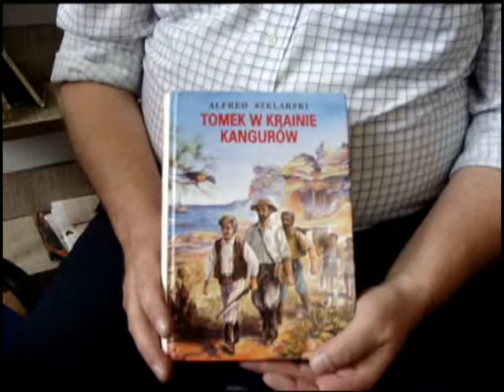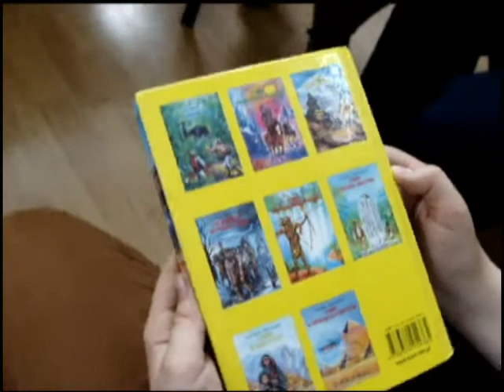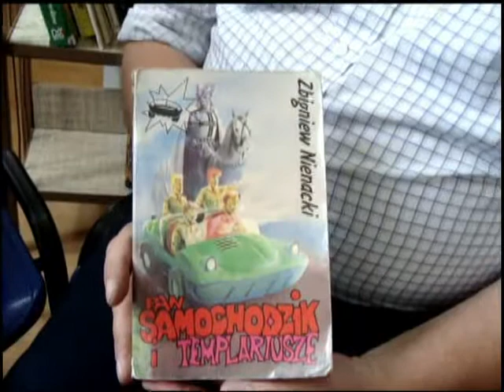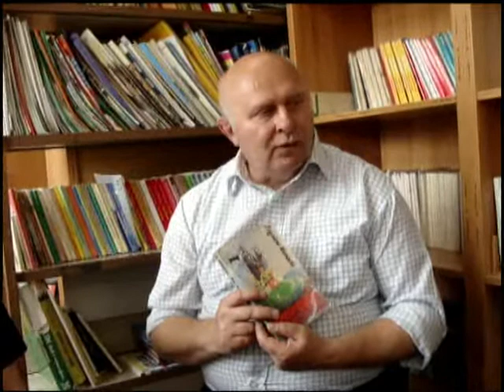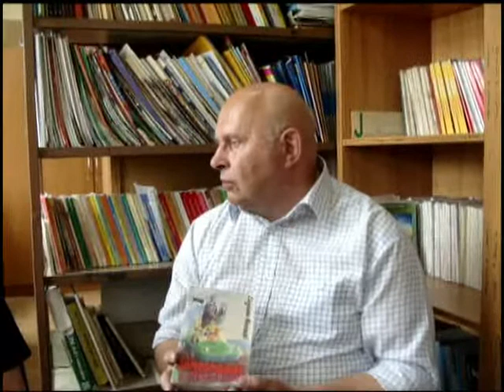Zawieruszeni z książkami część V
Pan Marian Szkopek opowiada o ulubionych książkach.